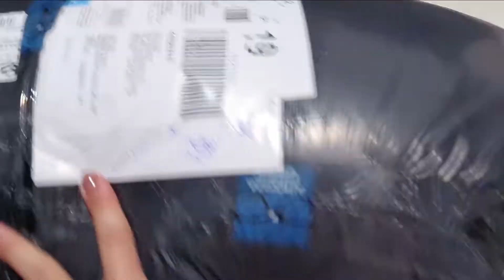VLOG: O PRESENTE DE 1K DO CANAL DO JÚLIO QUASE NÃO CHEGOU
Oi Gente!

Lembram que o canal do Júlio bateu 1.000 inscritos, pois é, eu comprei um presente para comemorar que sinceramente achei que não fosse chegar, mas depois de muito stress chegou e vocês saberão o que é no vídeo.

Espero que se contagiem com essa energia de alegria do vídeo.